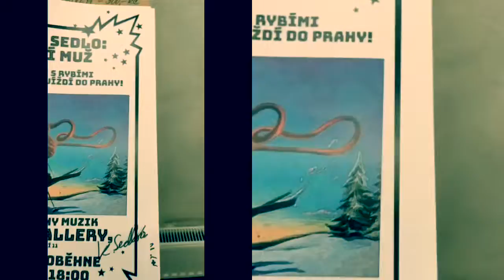KLÁRA SEDLO - EELMAN - teaser